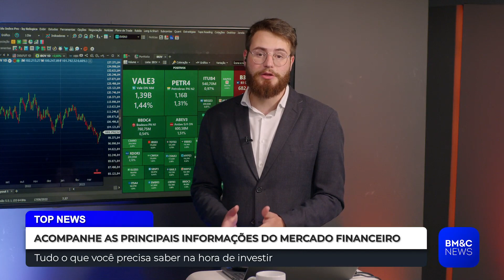BRASIL GEROU 241 MIL EMPREGOS COM CARTEIRA ASSINADA EM FEVEREIRO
Dados divulgados hoje pelo ministério do trabalho.